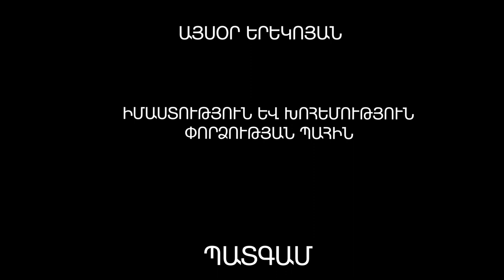Այսօր երեկոյան, Պատգամ, ԻՄԱՍՏՈՒԹՅՈՒՆ ԵՎ ԽՈՀԵՄՈՒԹՅՈՒՆ ՓՈՐՁՈՒԹՅԱՆ ՊԱՀԻՆ